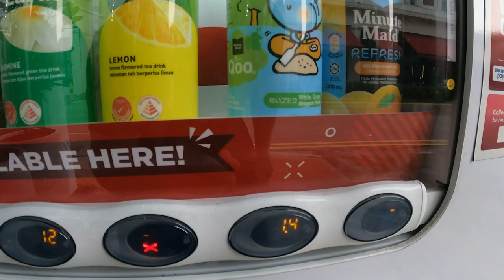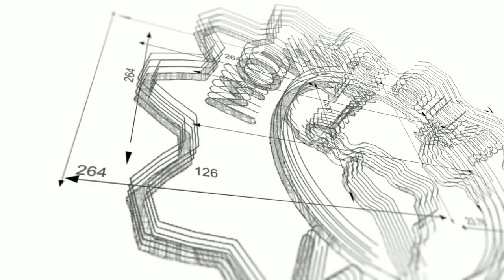Walking to 7/11 in Singapore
Who doesn't enjoy a nice walk to 7/11?